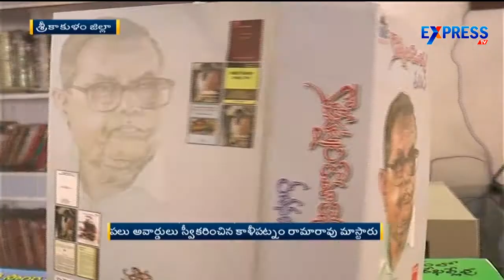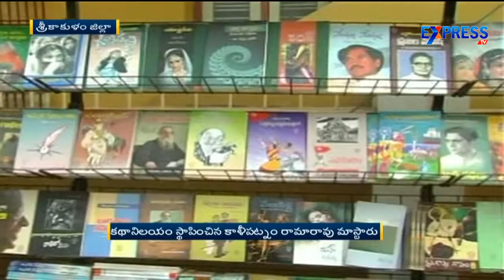Special Story On Kalipatnam Ramarao Library Kathanilayam | ExpressTV